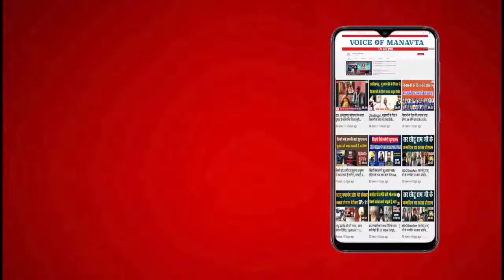धर्म के ठेकेदार कैसे लोगों को भड़कते हैं जानिए | Contractors of Religion Provoke People | VOM tv News